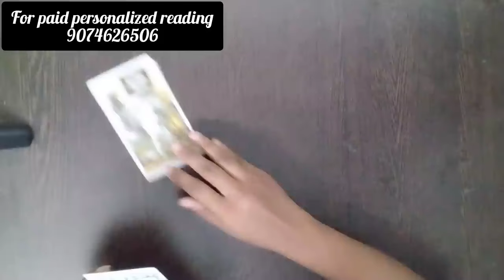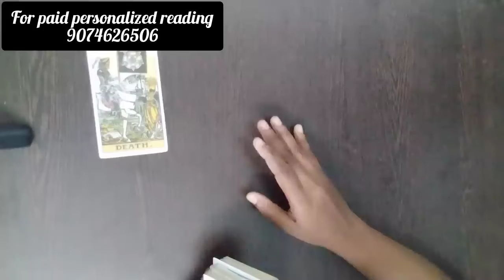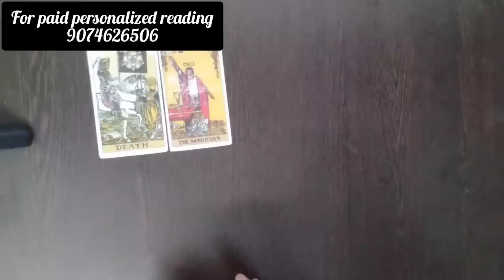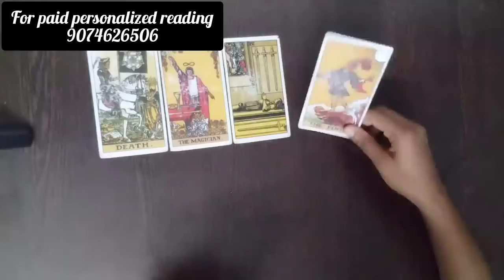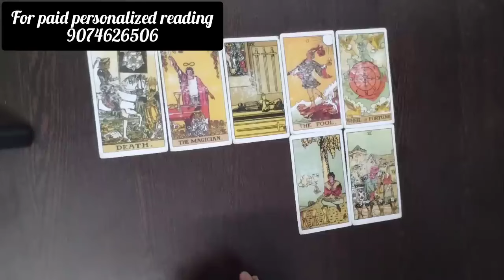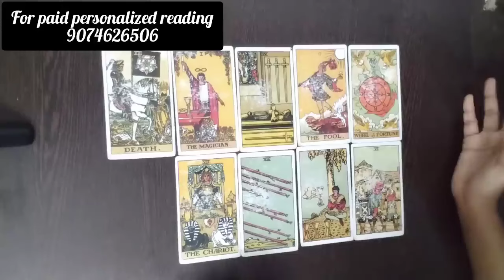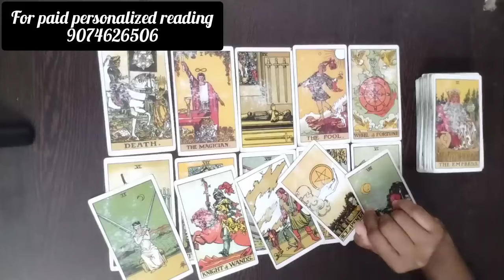നിങ്ങളുടെ കാത്തിരിപ്പു സഫലം ആകുമോ? അവർ നിങ്ങളിലേക്കു തിരികെ വരുമോ?